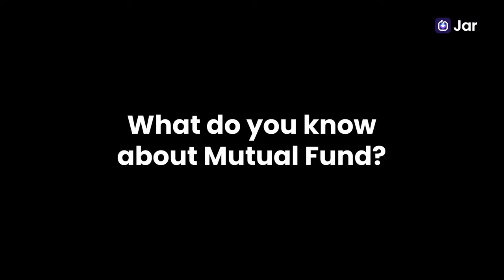Aashish Sommaiyaa Reveals the Truth Behind the Mutual Fund Industry | JarXchange Ep #16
Join us for an engaging podcast featuring Aashish Sommaiyaa, the CEO of White Oak Capital.

In this captivating discussion, we explore a wide range of topics shaping the Indian and global financial landscape, both pre- and post-2014.

Gain insights into the evolving Indian economy and the narrative surrounding the ambitious goal of achieving a $5 trillion economy. Delve into the intriguing prospect of how young India is poised to surpass China, a subject ripe with implications for future economic dynamics.

Engage in discussions on the trajectory of the United States, pondering whether it is indeed on a decline, from the perspective of a seasoned investor.

Don't miss out on this enriching episode filled with expert analysis, valuable insights, and thought-provoking discussions that will leave you informed and inspired! 🎧✨

00:00 -  Introduction
02:53 - Kya Mutual Funds Sahi hai?
09:46 - Future of investing is bright in India!
14:50 - How young India will surpass the Chinese economy
21:21 - The 5 trillion economy narrative
23:25 - The change in Indian landscape since 2000’s
31:02 -  Sector vs Industry - What should be your focus?
40:36 - The development achieved with Bharat Stack
45:34 - Indian Economic Pre - Post 2014
49:28 - Is the US economy on decline?
54:41 - Is the era of scams over in India?
59:52 - Thoughts on Financial influencers
01:04:31 - How to be Financial Fit?
01:06:58 - How does one become the Aashish Sommaiya of White Oak Capital?

👍 Like this podcast if you enjoyed the conversation!